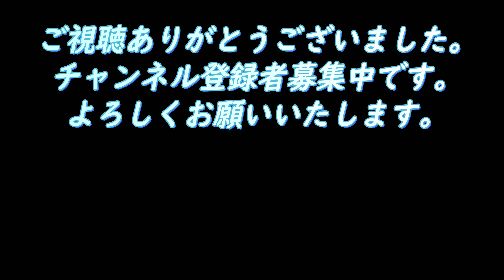DJI Air2s 5.4K 空中散策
この日は早朝からの空中散策ですので、のんびりとした空中散策が
出来ました。
DJIではAir2・Air2s・Phantom4ProV2.0と
Autel Robotics　EvoⅡPro（V1）の４機種。
最近は空中散策ができなかったので、とても楽しめました。
Air2sは5.4Kで撮影しました。
自宅のパソコンのスペックで編集が心配でしたが大丈夫でした。